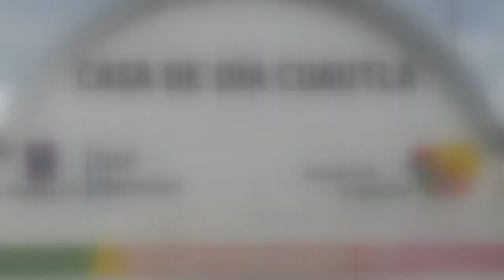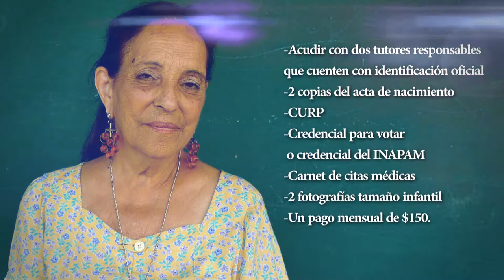NOTAS PLATEADAS PGM 03 CASA DE DIA DE CUAUTLA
En esta cápsula conoceremos una de las 12 casas de día atendidas por el sistema DIF Morelos y a ella acuden cerca de 60 personas adultas, para recibir diferentes servicios como atención médica, servicios de enfermería, atención psicológica, orientación en trabajo social, servicio de comedor, actividades recreativas y culturales, entre otra actividades.